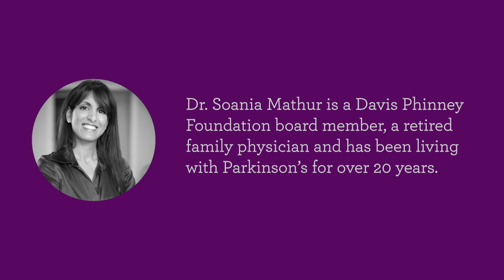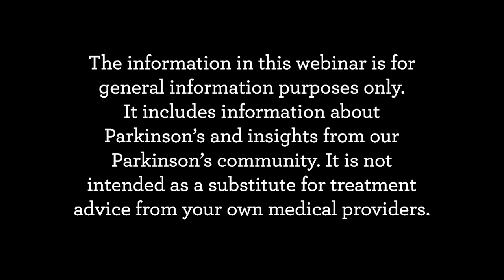Sleep and Parkinson's Webinar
Dr. Soania Mathur and Dr. Ronald Postuma discuss sleep and Parkinson's.